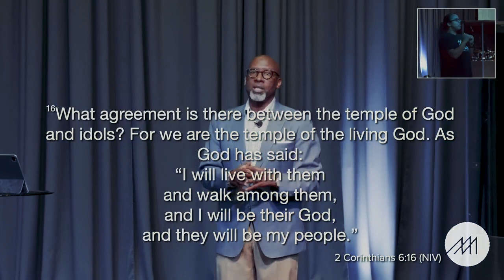Speak Words of Wisdom 2 | Pastor Rod Hairston| Messiah Community Church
Welcome to Messiah Community Church here on YouTube!

DAILY PRAYER
Every Weekday Morning at 8am EST
Code: 364113
We give because we are made in God’s image, and He is a giver. We are never more like God than when we give. Thank you for partnering with Messiah Community Church in helping people become whole with the life-giving message of Jesus.
Online/Messiah Community Church App
Text MCCGIVE to 28950
Mail checks to 909 Berrymans Lane, Reisterstown, Maryland 21136
CONNECT with MCC
Online
SERVE with us to make an impact!